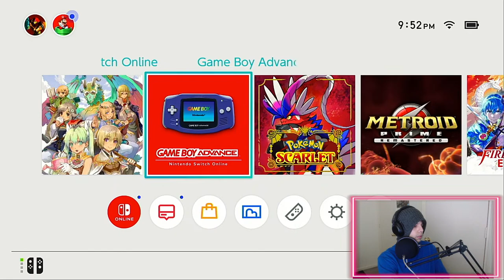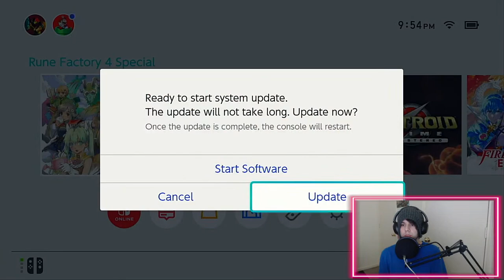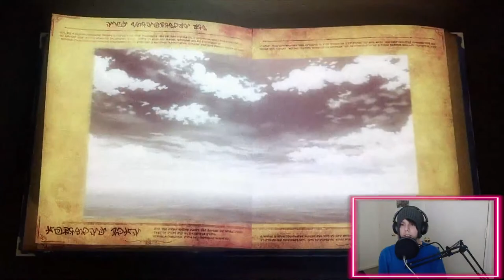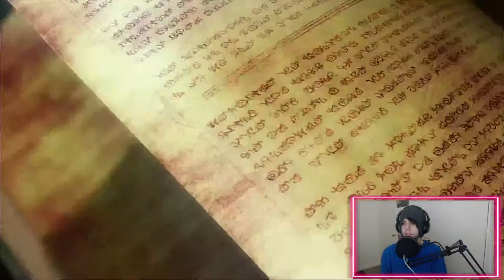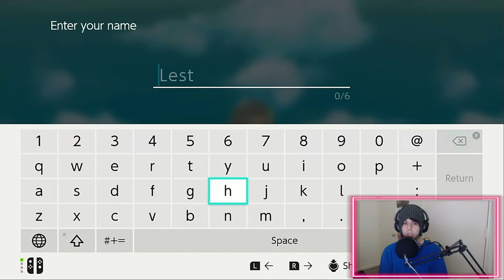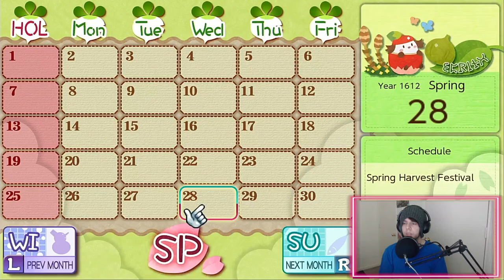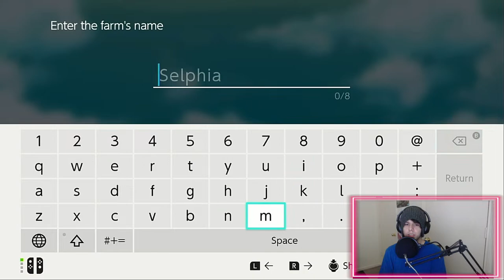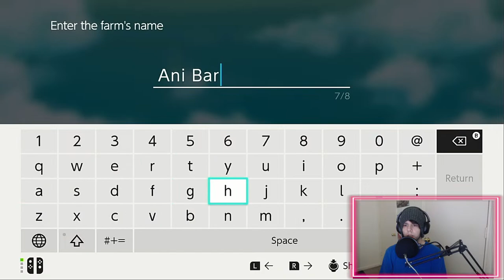LET'S PLAY! Rune Factory 4 Episode 1! TIME TO FARM UP!